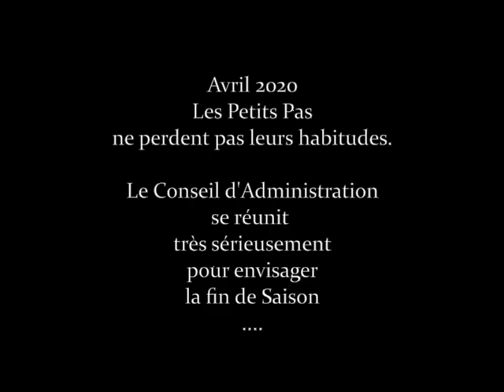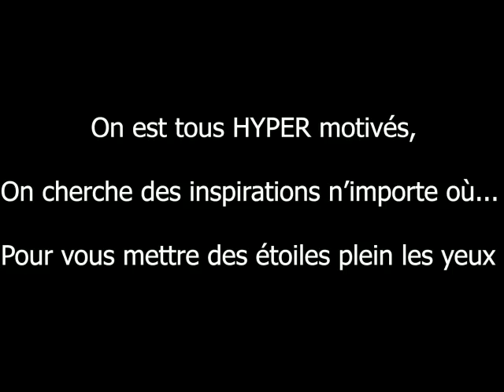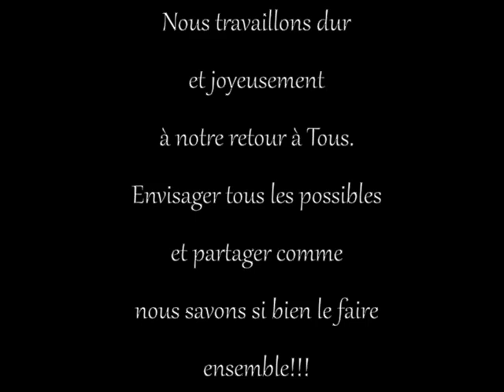LES INDESTRUCTIBLES PPG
Le bureau se mobilise pour donner le sourire aux adhérents et garder l'énergie pour que nos projets vivent et se partagent !